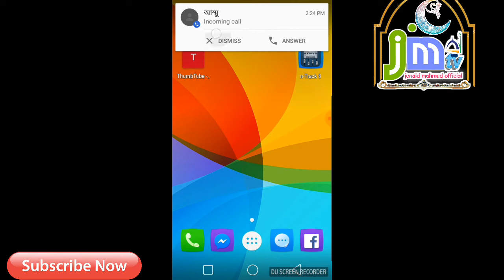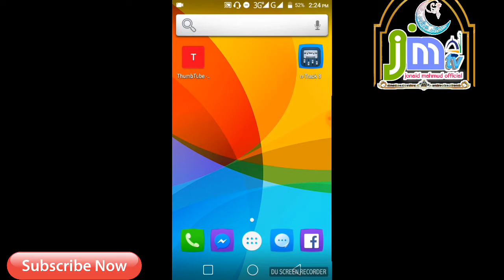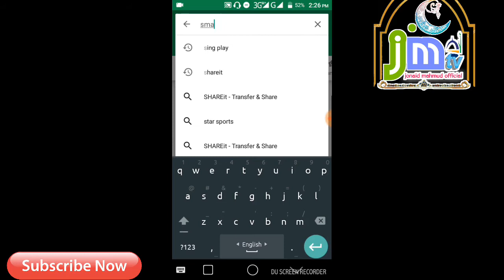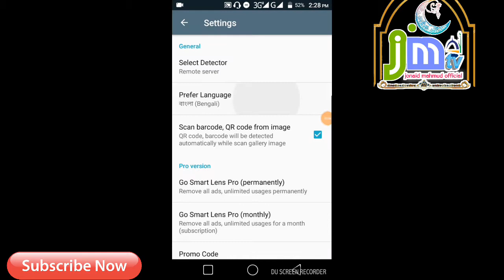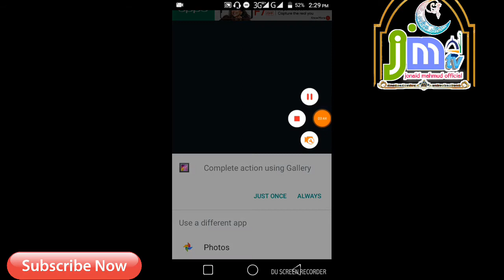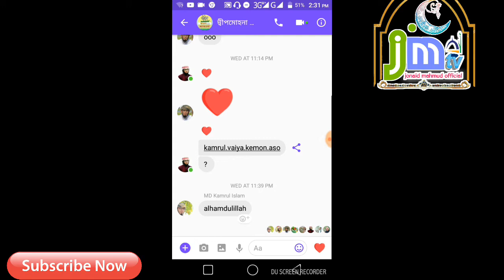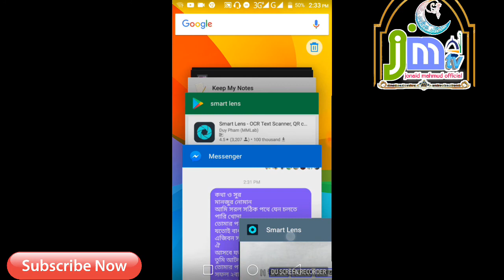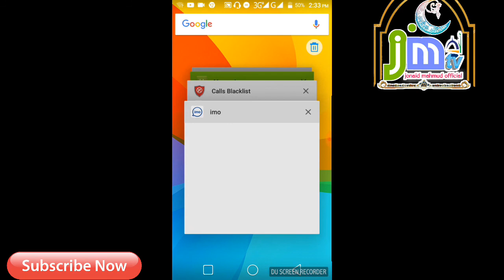How To Copy Texts From Image?/ কিভাবে ফটো থেকে লেখা কপি করবেন?